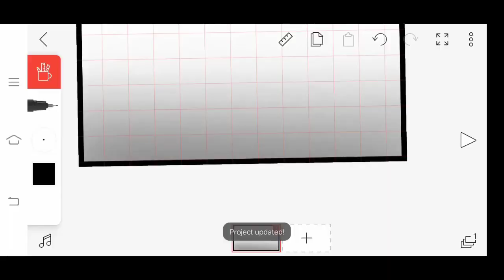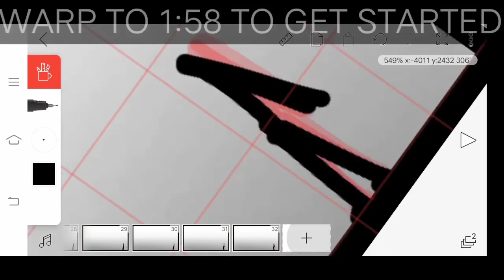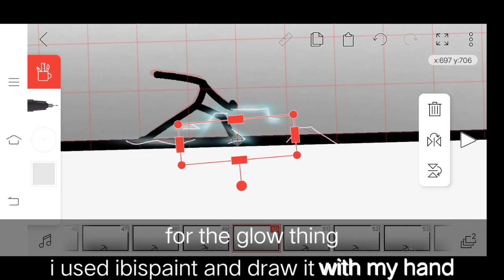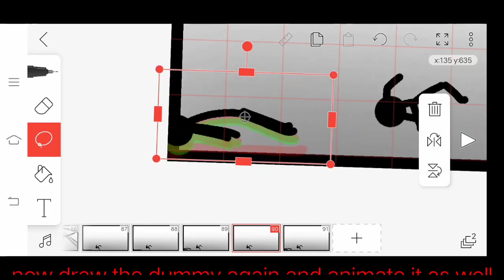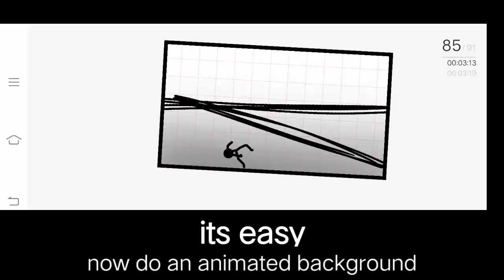HOW TO ANIMATE A HEAVY IMPACT PUNCH IN FLIPACLIP!!!!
80 like in this video ill make another tutorial (suggest in the comment section if you wanna suggest the next video)

INFINITY CLAN LINKS
Infinity Clan Discord Server:

1 hours speed animating.

lmao

Timecodes
0:00 - Intro
0:28 - Starting
0:36 - Time Lapse
1:58 - Tutorial
4:07 - Finished

Note: i do not own those music in this video so be respectful ok?

SINCE YOUTUBE REALEASED THE COPPA RULES I DECIDED TO MAKE THIS CHANNEL FOR 13+